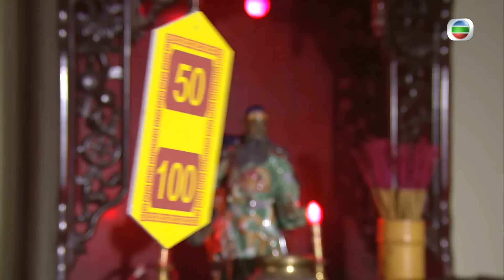蕭正楠主演TVB傳記劇 | 巨輪 32/32 | 大結局 | 陳展鵬、鍾嘉欣、蕭正楠、田蕊妮、阮兆祥、李司棋 |粵語中字 |2012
Brother's Keeper《巨輪》 (陳展鵬、鍾嘉欣、蕭正楠、田蕊妮、阮兆祥、李司棋主演): 喬天生和羅威信是同母異父兄弟，威信在澳門憑努力和姚文英與龍飛相助，踏成功路。在港的天生卻聯結黑道，與富家女發生關係，令女友卓靜傷心，終人財兩空。經歷時代巨輪，兄弟愈走愈遠，但因一個信念終在道路上重遇。